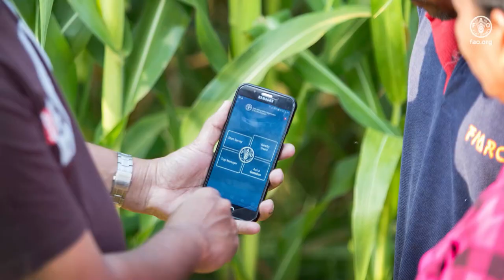Technical Cooperation Programme and Fall Armyworm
Fall armyworm (FAW), Spodoptera frugiperda, is a dangerous transboundary insect with a high potential to spread rapidly due to its natural distribution capacity and opportunities presented by international trade